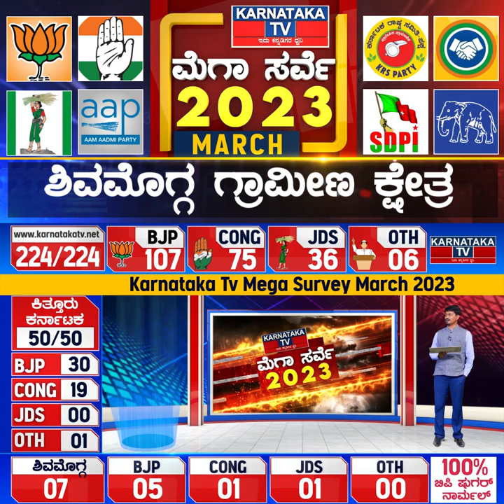Karnataka Elections Survey March 2023 | Shimoga Rural Constituency| Karnataka News